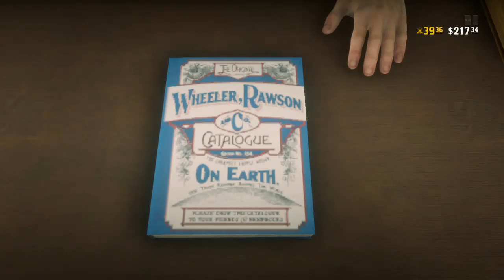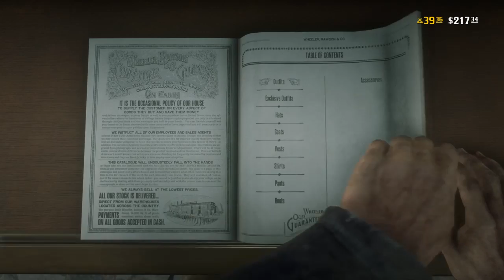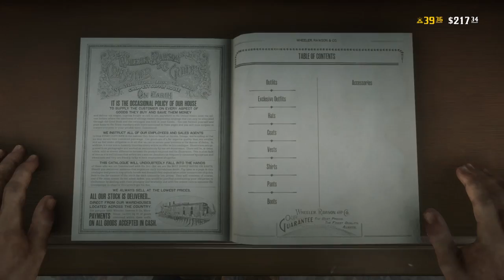الفداء الاحمر الميت اون لاين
PSN:A7MDOX_GAMER_DBZ